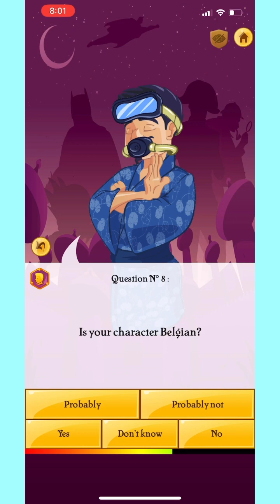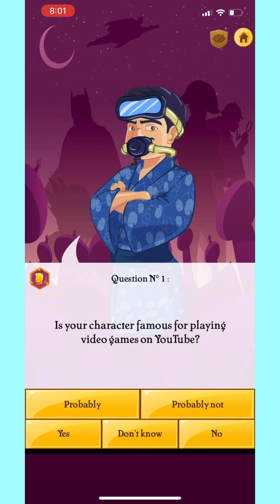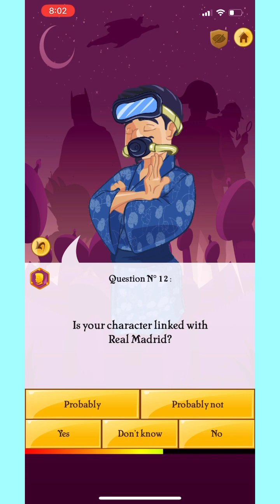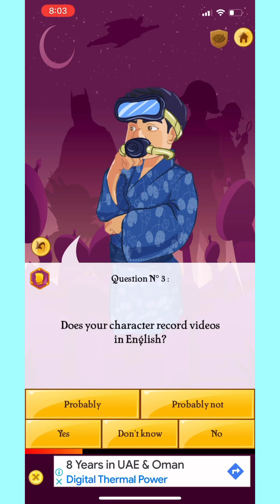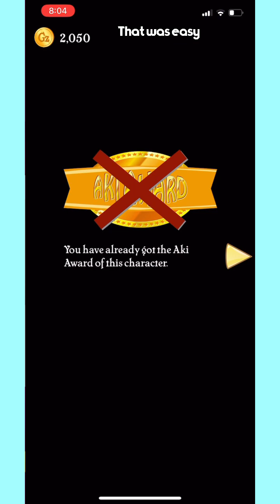(2023 new videos check it out) Today i am going to play ankinator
Subbbbbbbbbbbbbb and likeeeeeeee pls